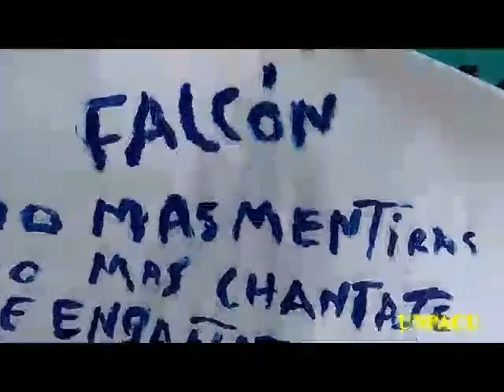José Pupo chaveco Preso político de la UNPACU